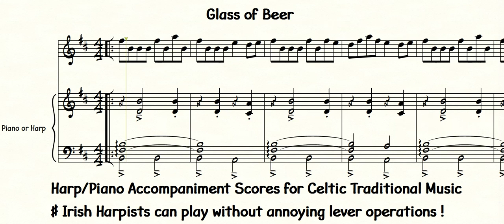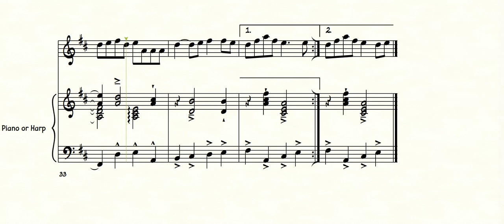Glass of Beer